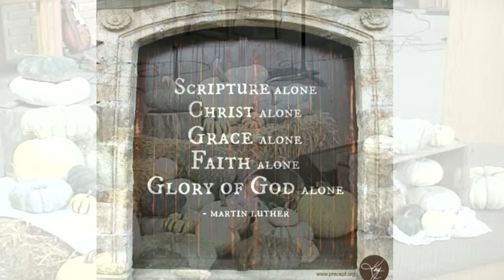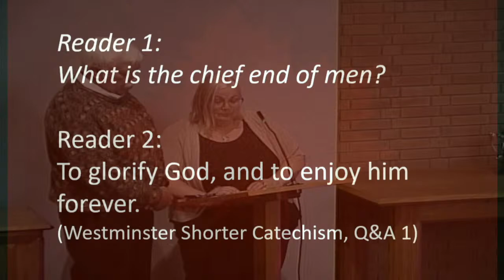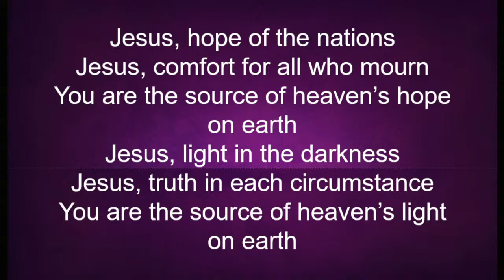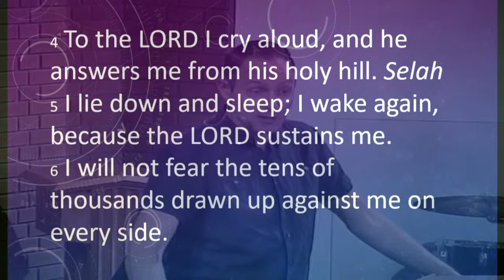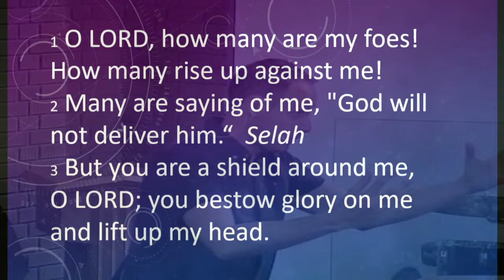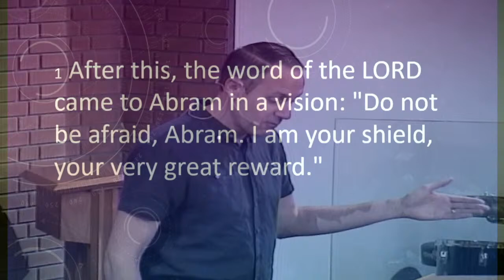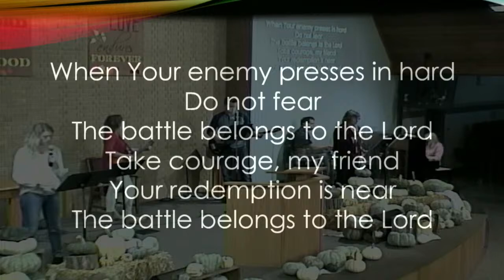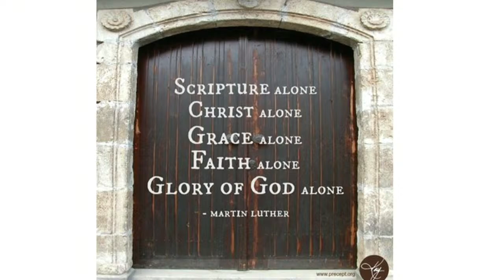Copy of Aylmer CRC- October 25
Pastor Bosma